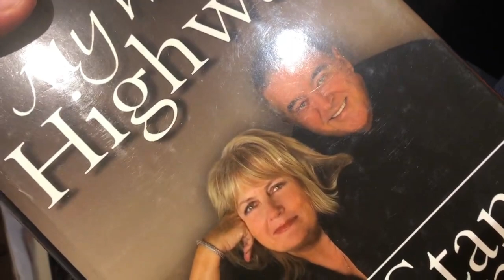THE STAN ZEMANEK STORY 2023 - COMING SOON IN JULY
I am ready to make my trip to Stan's highway. But before I head out, I need to find out a few things first. These are my real live recordings of my search on the man himself Stan Zemanek,

Personally, To date, The best all round Australian radio entertainer on the AM dial, Who cannot forget. I certainly can't. Please feel free to join me and tell your radio friends.